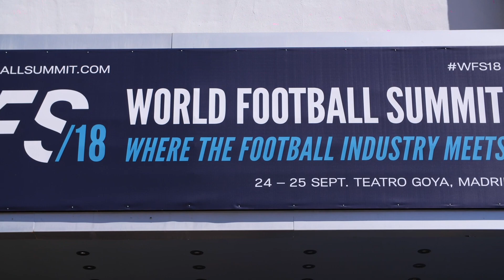Avery Dennison Presents: The Art of the Football Shirt Curated by Neal Heard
We partnered with Neal Heard at this year's World Football Summit to showcase the fusion of fashion in football and the future of football culture. Full story